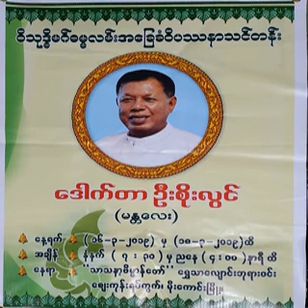၂၃၄။ ျမတ္ေသာသတိပ႒ာန္ (၂၈-၁၀-၂၀၁၅)- (၁)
၂၃၄။ ျမတ္ေသာသတိပ႒ာန္ (၂၈-၁၀-၂၀၁၅)- (၁) (ျမတ္ေသာသတိပ႒ာန္ တရားသင္တန္း ပို႔ခ်ခ်က္မ်ား အပိုင္း (၂) \n  (၂၄.၁၀.၂၀၁၅) ေန႔မွ (၂၈.၁၀.၂၀၁၅) ေန႔ထိ)